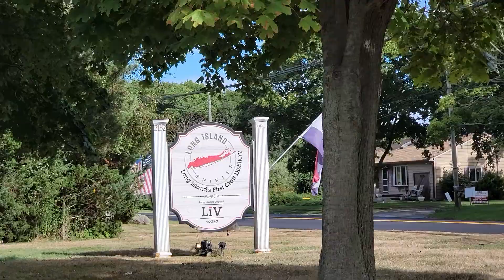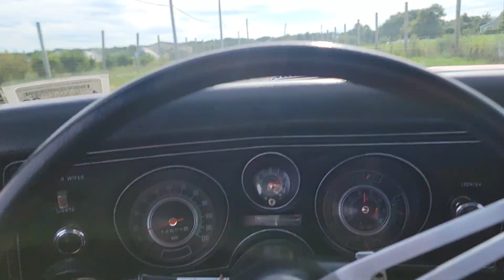1 on 1 Time, My '69 Chevelle SS~Burnouts @ NE Spd~496/625hp NE Sped Roller~700R4~12 B/Posi Monster!